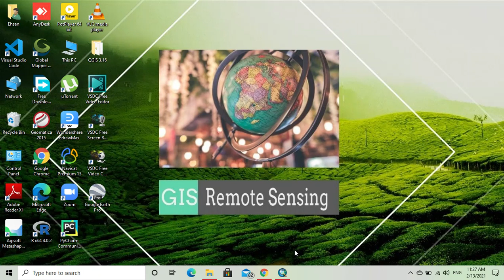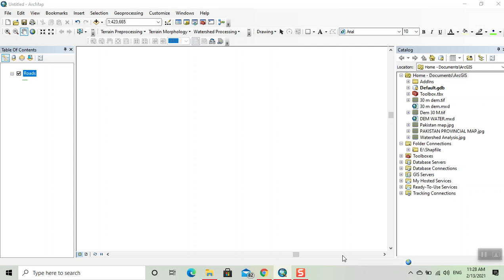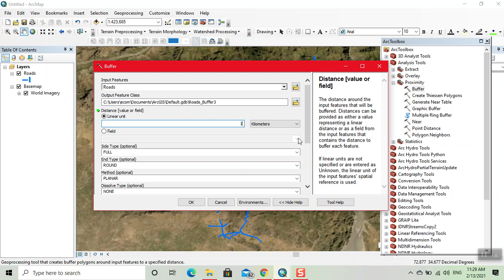How to do buffer analysis in ArcGIS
Buffering is an important tool for determining the area covered within a specific location. For example, you may buffer school locations to visualize the areas that are within 1000′ feet of a school. The video below shows how to use the Analysis Tools (part of the Toolbox section) to create a buffer in ArcGIS.